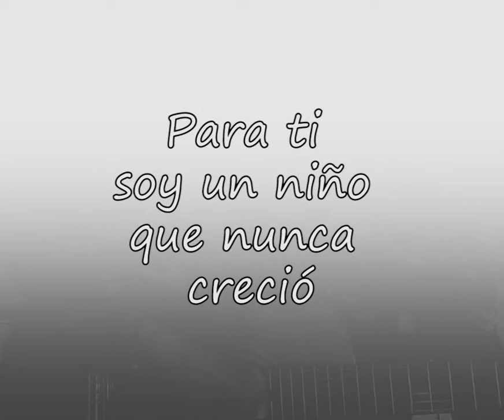Cover Amor de madre - Victor Manuelle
Canción para las mamás. Amor de madre.
Cover en guitarra.

Y ahora que ha pasado el tiempo y que he vivido tanto
Es que puedo entender, que he tenido mil amores
Y nada compara con esa mujer